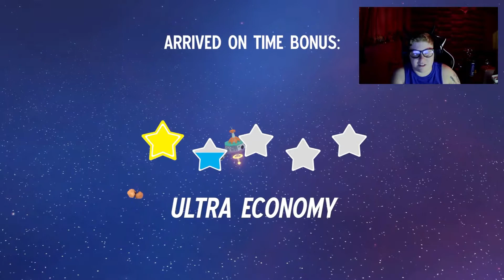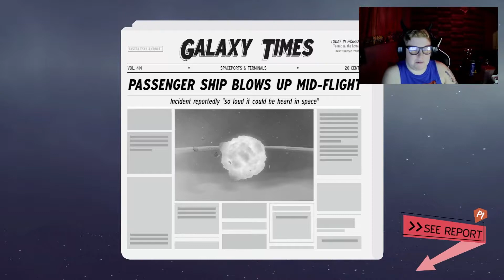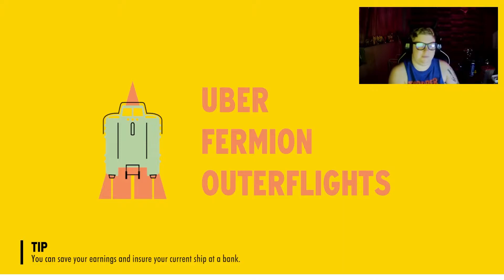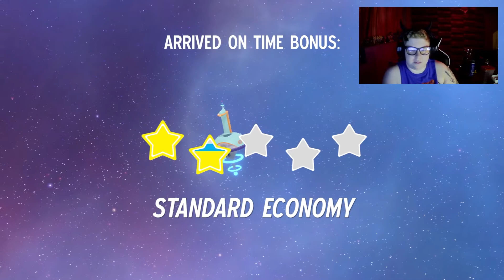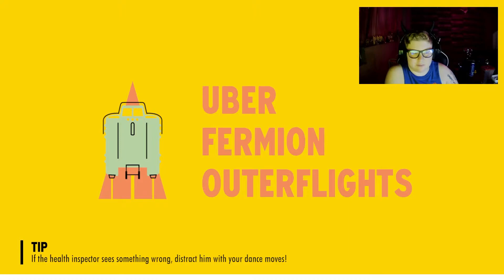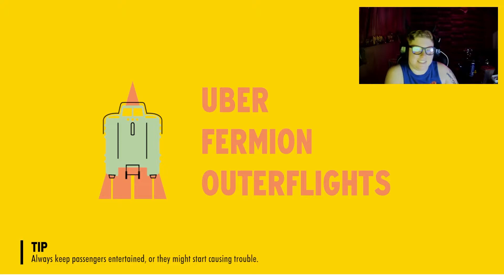I wasn't meant for this | Spacelines from the Far Out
This is what Chaos with friends is like